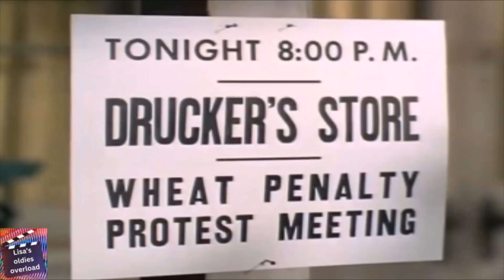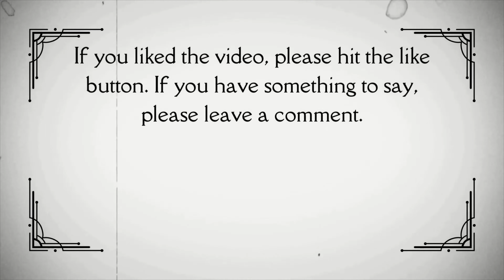Green Acres Season 1 Episode 11 (1965) Parity Begins at Home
Oliver wants to plant his entire 160 acres (0.65 km2) with wheat. George Wilkins and Wally Jenkins (Sam Edwards), from the Conservation and Stabilization Committee (a local farm organization), come to the Douglas house. They inform Oliver that he can only plant 8 acres of wheat. If he plants more than that, there will be a penalty. Oliver holds a Wheat Penalty Protest Meeting. He then sends a petition to Washington D.C. Washington informs George and Wally that the wheat penalties were abolished in 1963.

Video made from Green Acres Season 1 Episode 11
Title: Parity Begins at Home
Content Rating: TV-G
Director: Richard L. Bare
Writers: Jay Sommers and Dick Chevillat
Stars: Eddie Albert, Eva Gabor, Pat Buttram and Tom Lester
Genres: Comedy and Family
Network: CBS
Episode aired November 24, 1965